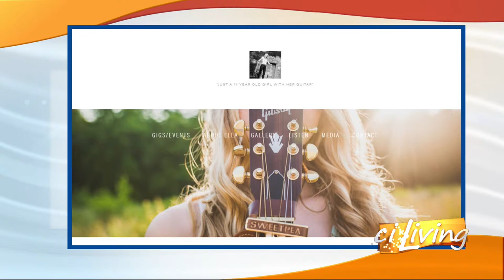Ella Gibson song #2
Ella Gibson performs a song on the cistage